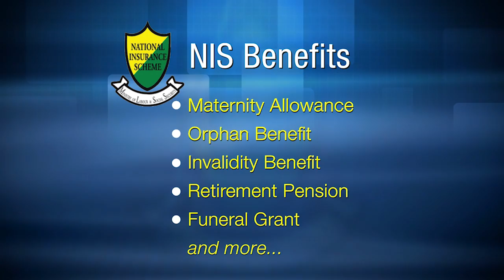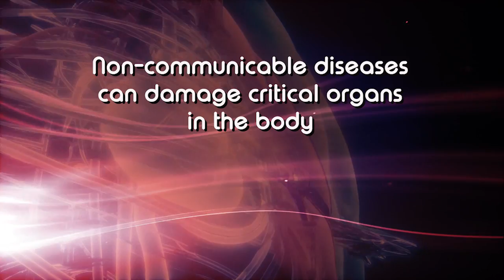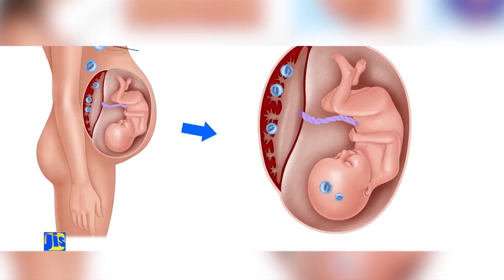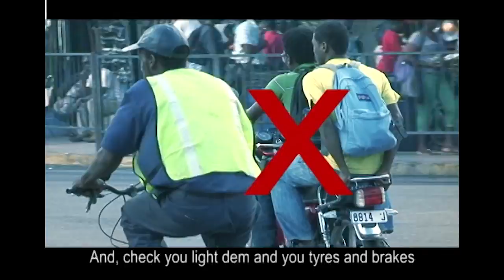Jamaica Magazine 07/09/2019